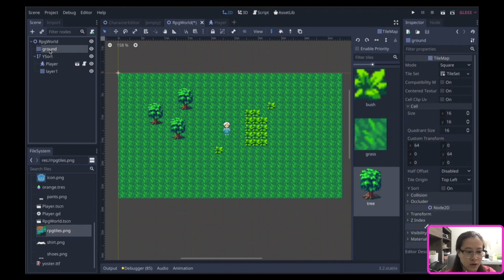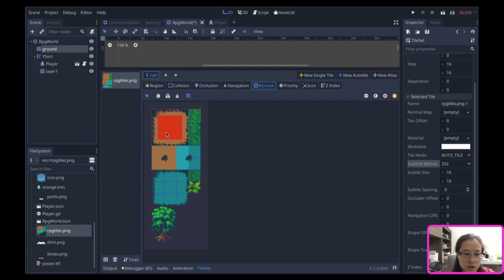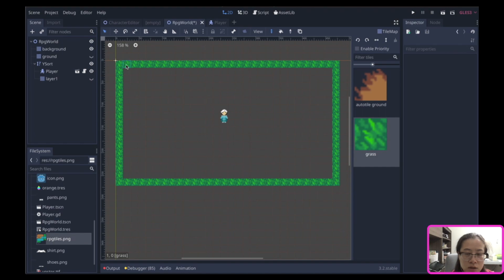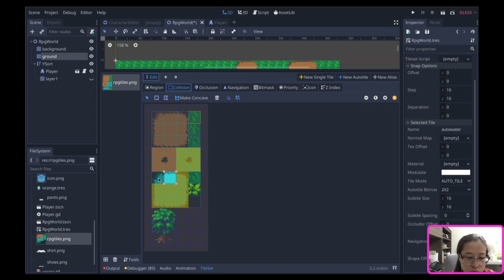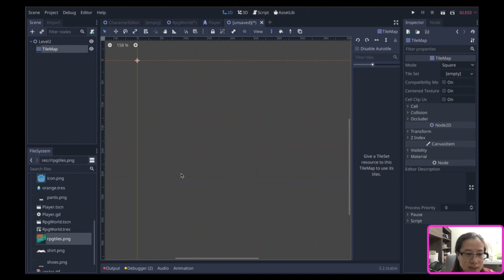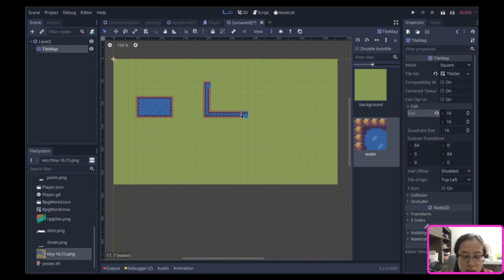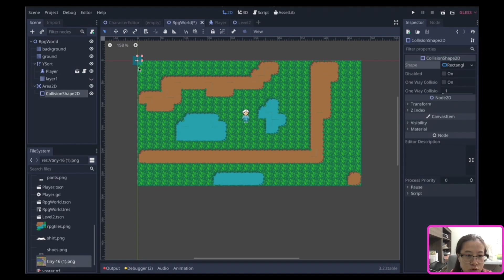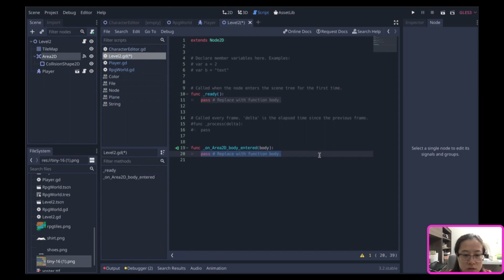用Godot做RPG游戏 #02 - Autotile | Make an RPG game with Godot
用Godot做RPG游戏 #2 - Autotile
Make an RPG game with Godot - Autotile
独立游戏开发日志#2

记录我的独立游戏开发过程，以边开发边讲解的形式来教你如何使用Godot开发游戏，并且真实展现一款独立游戏的幕后开发故事。
本期使用Godot中的Autotile功能创建了两个不同的场景，并且实现了场景间的切换。

音乐Dance of the fireflies by Nathan Moore